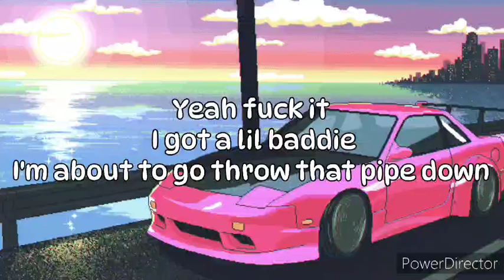756 Izuri - Lies You Told (Lyric Video)